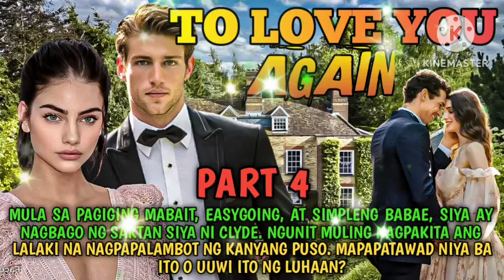EPISODE 4: TO LOVE YOU AGAIN | DIANNE TV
Malaking tulong po ito para mapalago ko ang aking mumunting channel. Thank you and Godbless all!

pagmamahal ng itinakwil na ina, pagsisisi, tagumpay ng pulubi, ipinagpalit sa mayamang manag er, ipinahiya ng isang sosyalerang babae ang isang waiter, kmjs, Chrismas Special Episode, Christmas Special, Christmas Episode, ang mayamang lalaki at ang matandang pulubi

RELATED CHANNEL
Maharlika tv.
Kaalaman
Clarktv
Facts Leonmata Tibi Ask Teacher Popong Pinoy Mystery Channel
Pinoy Mystery
Tinagalog
Jevara PH

Tinig Ph Gazebo Munting Kaalaman
Bulalord
Sankayjanjantv
Kra Stories

TRENDING Topics
 GMA PUBLIC AFFAIRS Raffy Tulfo in Action
Bitag Official

Jamill
Agassi Ching Jomar Lovena
Ivana Alawi
Raffy Tulfo
Zeinab Harake
Congtv
Brusko Bro'

Choox tv
Akosidogie
ML DiscipleGaming

that might otherwise be infringing. Non-profit, educational or personal